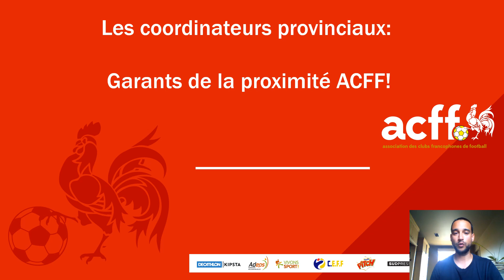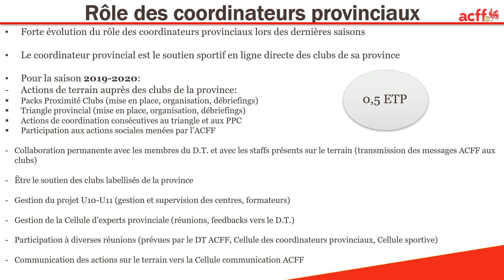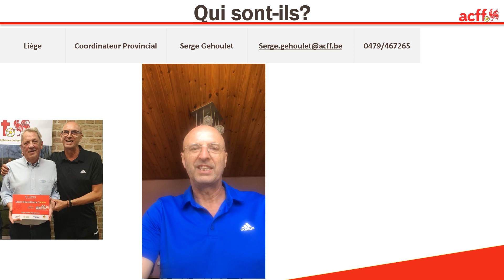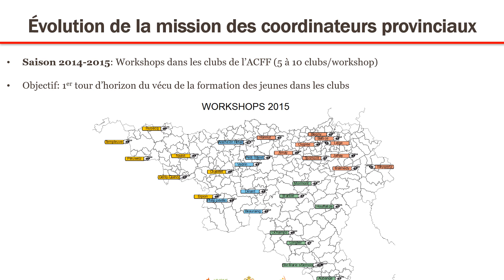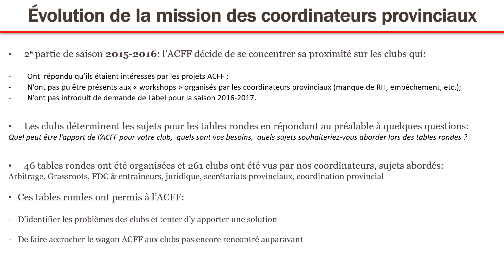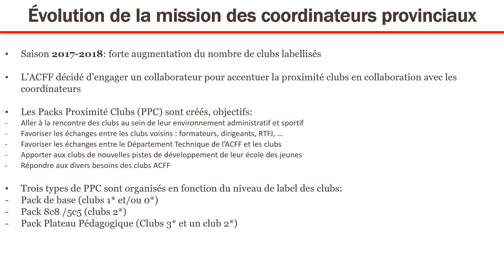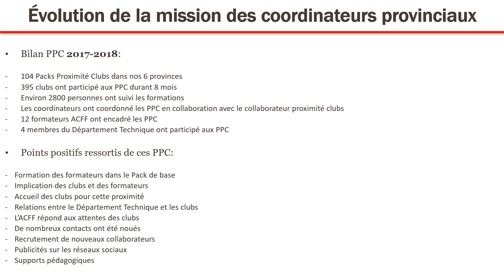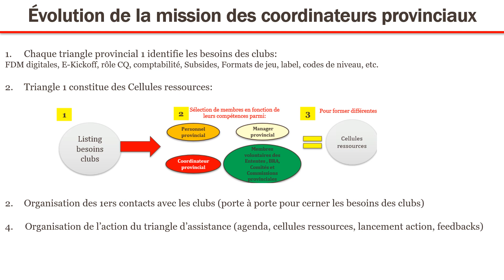Présentation coordinateurs provinciaux ACFF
Découvrez le rôle des coordinateurs provinciaux de l'ACFF, leur présentation ainsi que leurs missions.